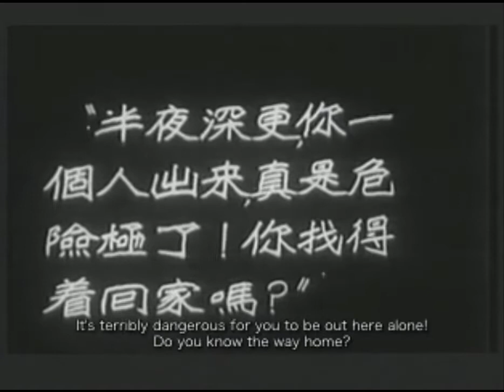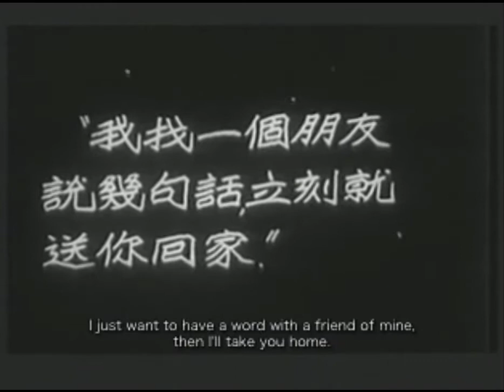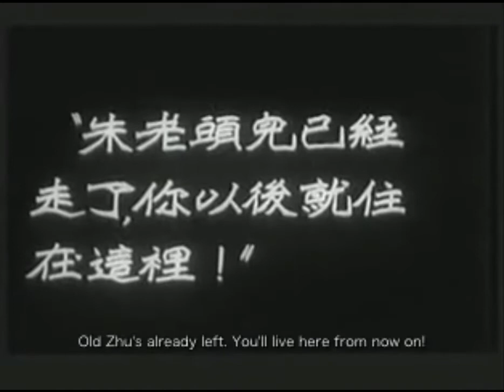How to recognize people who want to exploit you - Daybreak 天明 (1933)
Caltrop (played by Li Lili) is "saved" from thugs on the streets of Shanghai by what appears to be a nice old man...
Subtitles translated by Christopher Rea

Watch the full film Daybreak on the Modern Chinese Cultural Studies channel's "Chinese Film Classics" playlist.